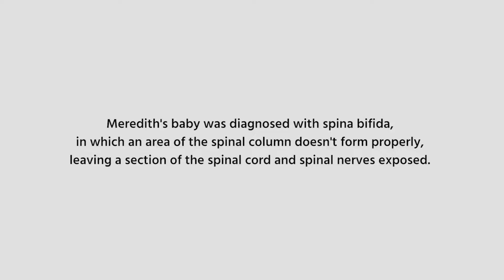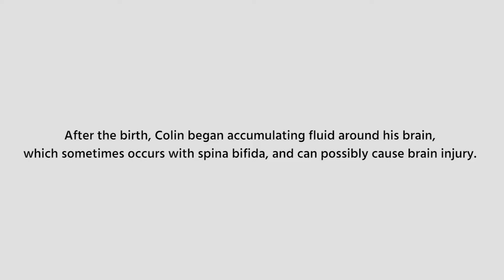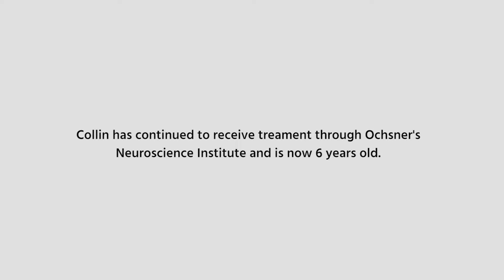Meredith and Collin Duke - Ochsner Patient Story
At just 19 weeks pregnant, Meredith Duke had a highly specialized, in utero procedure performed on her little boy Collin.